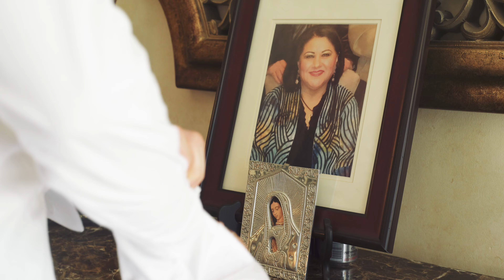Alejandra+Adrian - Wedding Film Trailer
Gracias por pasar a ver nuestros videos!

Somos una productora que nos especializamos en videos de boda pero también hacemos publicidad y videos corporativos. Estamos de base en Monterrey pero podemos viajar a cualquier destino.

Estaremos actualizando nuestro canal de Youtube, donde pueden ver mas de nuestro trabajo es o bien en la pagina